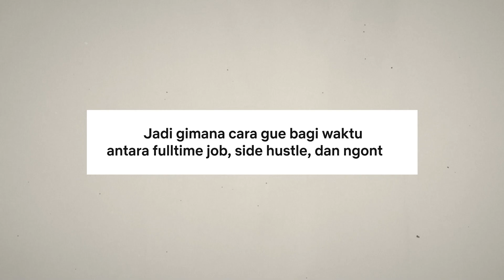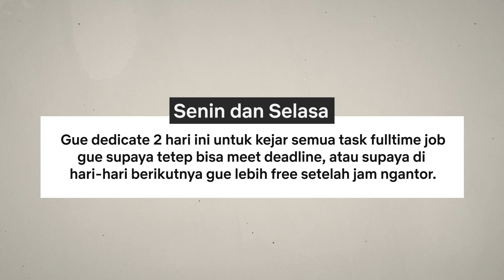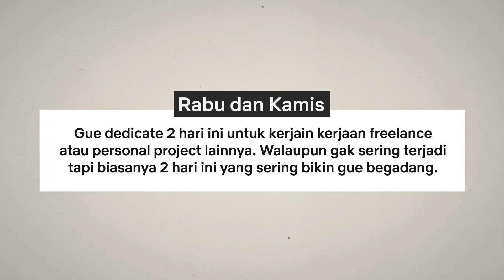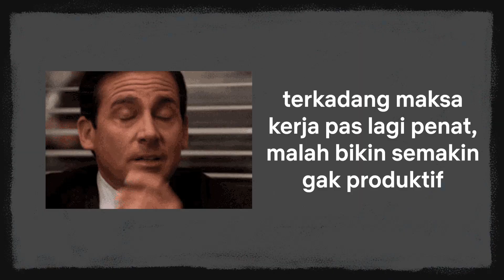cara gue ngatur waktu untuk kerjaan, konten, dan istirahat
Video kali ini gue cuma mau sharing gimana cara gue bagi waktu antara semua kegiatan yang gue punya. Ini bukan professional advice jadi jangan jadiin ini contoh yang harus banget lo ikutin 😅.

Timestamps:
00:00 Intro kebanyakan ngomong
01:35 Prioritas (kayak nasabah BCA)
02:17 Jadwal (kayak skejul streaming vtuber)
04:10 Kapan istirahat? Kembali lagi ke prioritas
05:45 Workspace
06:14 Pisahin tempat kerja
07:20 Jangan kerja di tempat tidue
08:10 Setting suasana kamar
09:35 Kesimpulan dan outro

Selama gue ada full-time job, 60% donasi akan disumbangkan ke orang-orang yang membutuhkan. Platform penggalang dana online utama biasanya di Tapi kalau ada usulan untuk tujuan donasi, silahkan comment di bawah.